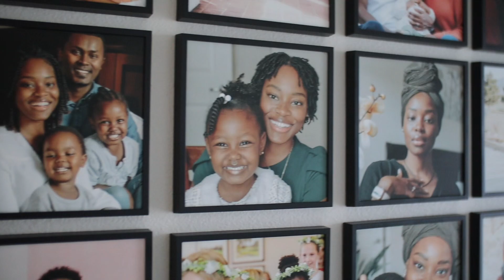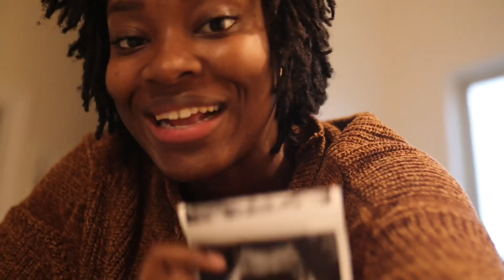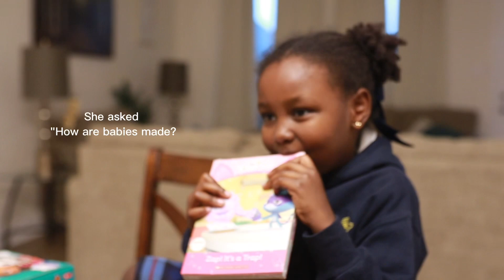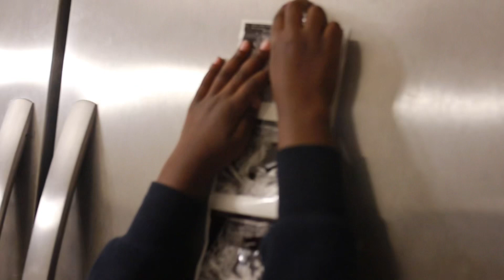VLOG | BABY #3 ULTRASOUND | WE TOLD OUR KIDS THAT I AM PREGNANT!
This is so surreal you guys! As soon as she placed the tool on my tummy, the baby appeared. I have symptoms of being pregnant like nausea and exhaustion but I honestly wasn't sure if i was. I know its weird but I was confused for a bit. Seeing the baby at the ultrasound was everything!

This literally feels like my first pregnancy for some odd reason lol.

Quick recap for my faves
- Abi & Amaan are getting older (5 & 3)
- Tam and I will hit 8yrs married in December!

EQUIPMENT
Canon m50
35mm lens
Capcut